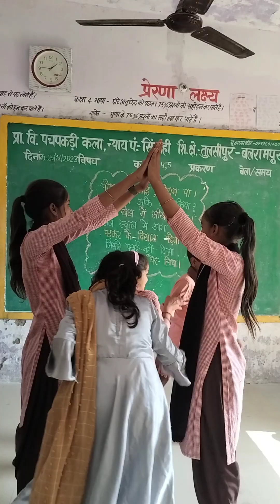FLNactivity पोषम पा भाई पोषम पा, स्कूल में आ कर क्या किया? खेल खेल में सीख लिया। अब तो स्कूल में..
FLN पोषम पा भाई पोषम पा, स्कूल आ कर क्या किया? खेल खेल में सीख लिया। रोज स्कूल में आना पड़ेगा। पढ़कर के दिखाना पड़ेगा। जिसने पढ़ाई नहीं किया, उसको हमने घेर लिया।